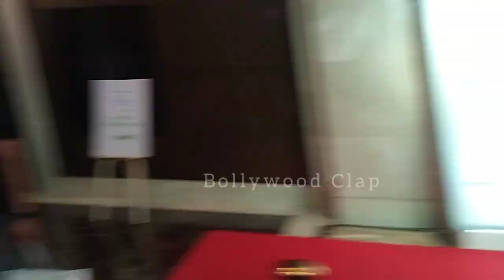Tejaswi Prakash After Packup From Femina Award Show 2022